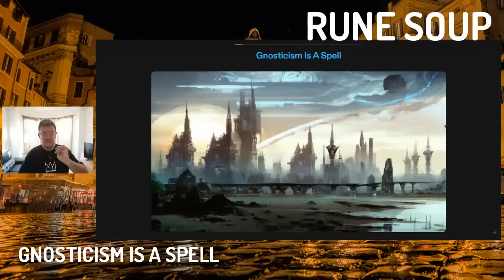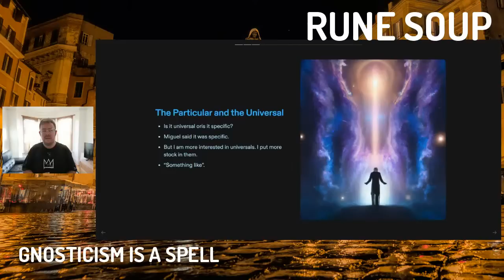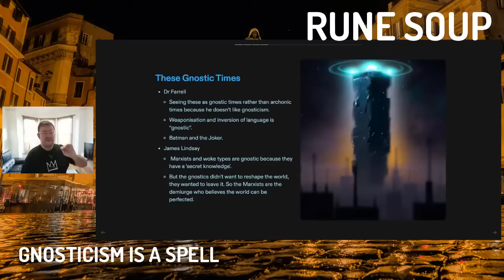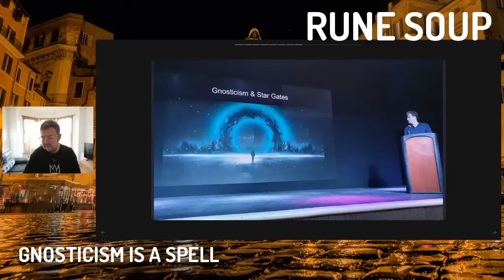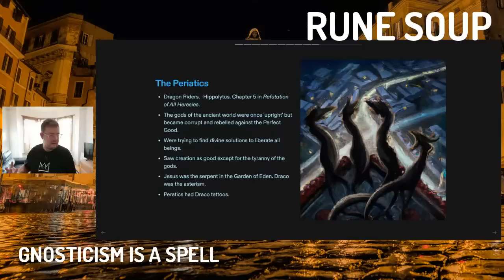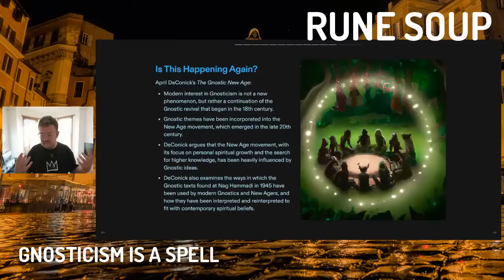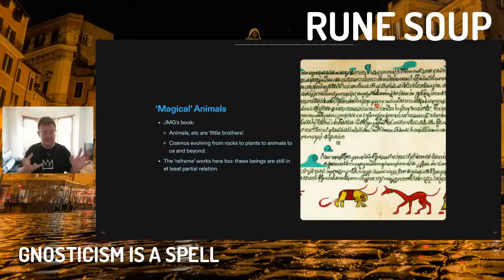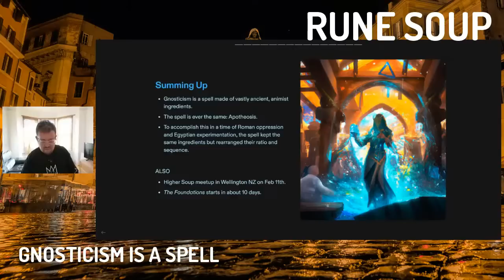Gnosticism Is A Spell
After last year's Astro-Gnostic conference and some extended jungle experience, I want to revisit some comparisons between 'gnosticism' and 'animism' -whatever they happen to be.

🔼🔼SHOW NOTES🔼🔼

There is a Higher Soup meetup in Wellington NZ on Saturday Feb 11th. It's open to all but please RSVP below so we have an idea of numbers.

And once again for no reason other than it's a good way for me to organise my talking points so I don't forget them, I used Tome again. If you want to try it out, here's the invite link.